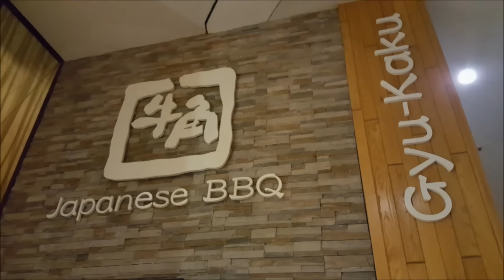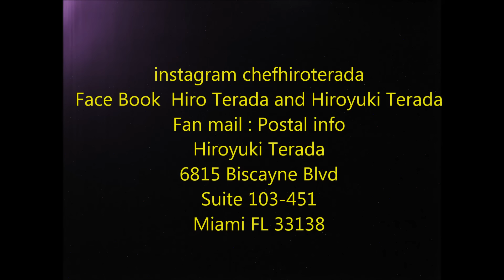【マイアミにある牛角に行って来ました】Dinner at Gyu-Kaku Restaurant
instagram  chefhiroterada
Face Book Hiro terada and Hiroyuki Terada
Fan Mail Postal Info
Hiroyuki Terada
6815 Biscayne Blvd
Suite 103-451